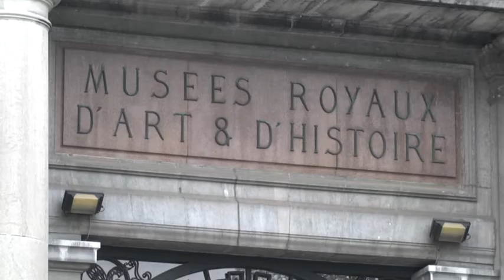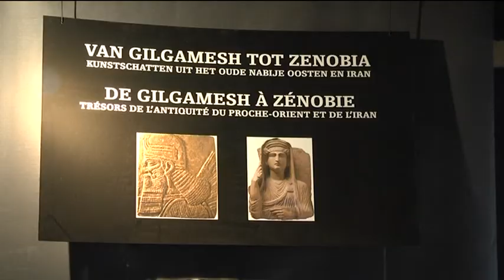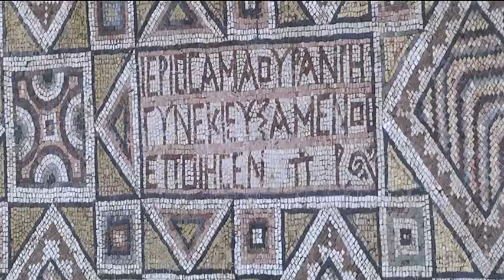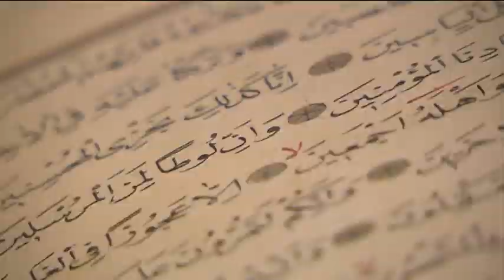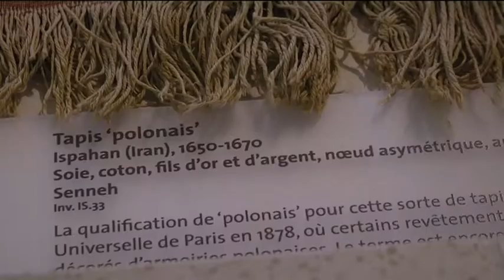Brussels Royal museum of art and history Thakafia